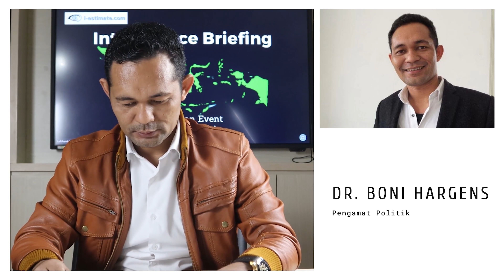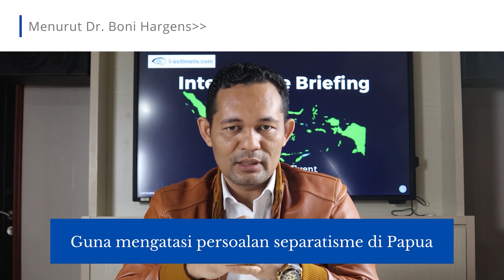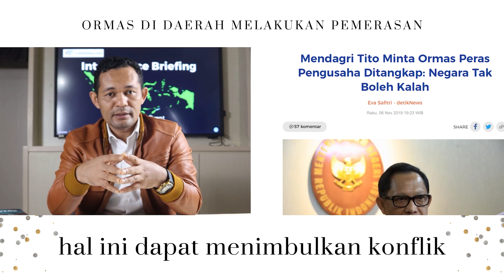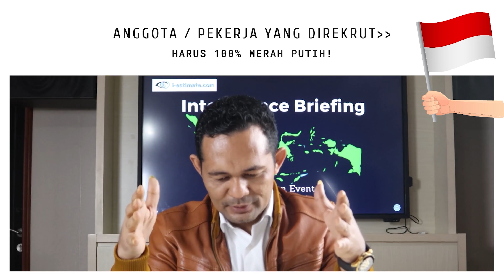I-ESTIMATE | DR. BONI HARGENS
Periode pemerintahan kedua Jokowi dengan mayoritas parpol di parlemen mendukung pemerintah akan memunculkan diskursus, di mana posisi parlemen akan melemah dan saat yang sama oposisi jalanan akan menguat. Oposisi jalanan ini adalah kelompok-kelompok berjubah agama yang masuk mengkooptasi ruang publik. Mereka membawa narasi kitab suci, narasi agama, membawa janji-janji surga untuk bisa menghipnotis masyarakat untuk bisa menjadi bagian dari mereka. Mereka pun melakukan perlawanan dan pembangkangan terhadap negara. Kelompok oposisi jalanan ini diwakili oleh ormas-ormas garis keras yang tidak peduli dengan logika rasional dan narasi yang berbasiskan data, tetapi lebih pada mempermainkan emosi publik. Ke depan, politik Indonesia akan terus berhadapan dengan kebangkitan politik identitas yang menjadi narasi utama, baik dalam level pilkada maupun nasional. Untuk itu, skenario negara tahun 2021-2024 memastikan bahwa presiden yang terpilih setelah Presiden Joko Widodo juga adalah seorang nasionalis sejati. Jika tidak, kepemimpinan nasional bisa diambil oleh kelompok-kelompok garis keras berjubah agama ini karena mereka sudah berkolaborasi dengan partai politik berbasis agama yang memiliki konsep politik khilafah, di mana kitab suci adalah bagian dari konstitusi. Jika ini terjadi dapat melawan seluruh konstruksi negara kita yang dari awal sudah dibangun oleh para founding fathers. Prediksi ke depan, kekuatan sebuah negara bukan saja terletak pada seorang pemimpinnya, tetapi pada struktur tatanan negaranya. Partai politik, parlemen, birokrasi, kepemimpinan, dan institusi-institusi keamanannya harus kuat. Ketika semua ini pondasinya kuat, siapa pun yang akan menjadi presiden, figur tersebut akan dipengaruhi oleh konstitusi dan institusi yang ada